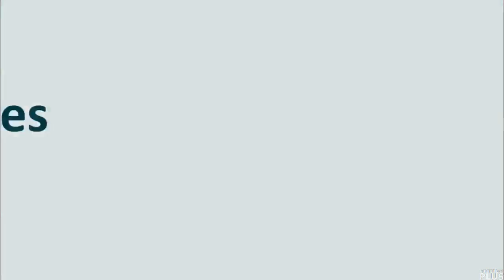Trechos Iniciais do "Jornal de Brusque' com Rodrigo Santos (12/07/2024 - TV Brusque)